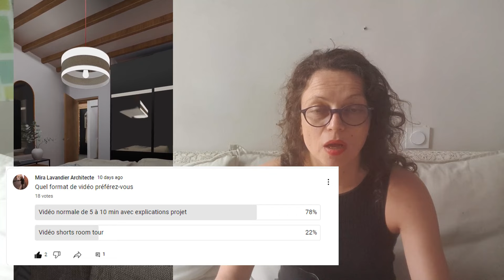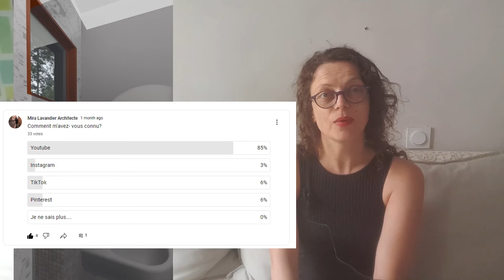Où cherchez-vous vos idées déco/ travaux/ rénovation ?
Question du jour: où cherchez-vous vos idées de décoration,d ‘aménagement, de travaux et de rénovation?

Lors des visio gratuite que je propose à mes futurs clients, je demande toujours où et quand m’ont-ils trouvé. La plupart répondent Pinterest ou YouTube, mais je reçois aussi pas mal de messages directs sur Instagram…

Je vous pose la question à vous aujourd'hui: où et quand m'avez vous trouvé? Depuis combien de temps regardez mes vidéos d’inspiration sur YouTube? Quel format de vidéo préférez-vous: shorts ou vidéos plus longues, exemples de projet ou réponses aux questions?

Merci d'utiliser la section des commentaires pour apporter vos réponses!

Découvrez la bibliothèque de projets déco 3D avec fiche PDF ainsi que la shopping liste (les références de mobilier et de matériaux ) et profitez du coaching déco inclus